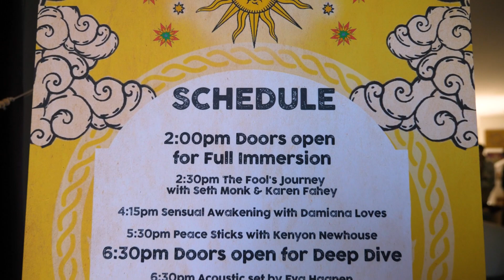Mystic Manor Party Vlog "Fool's Day" | April 2023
Welcome to my home... ♡ We have fun lol